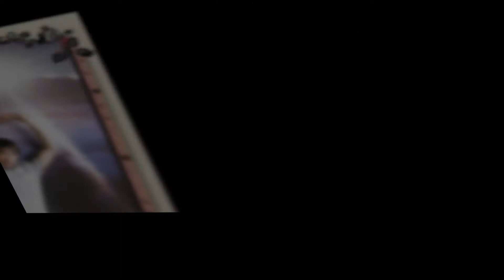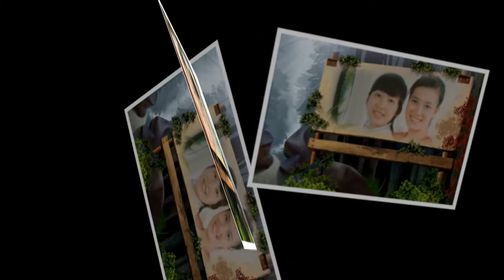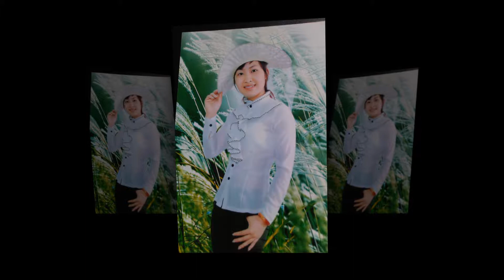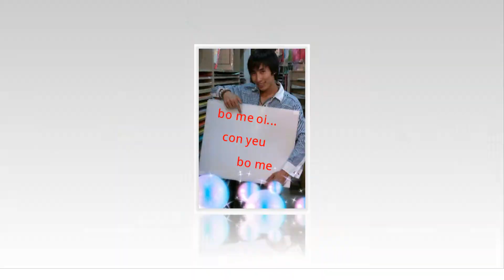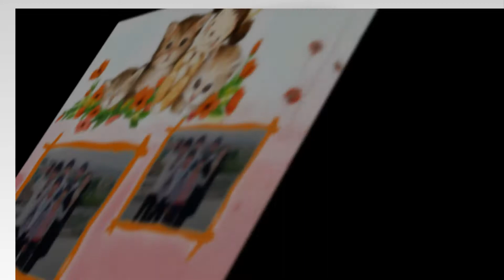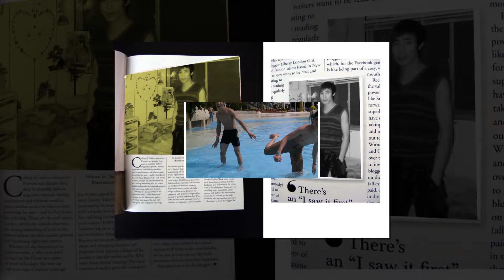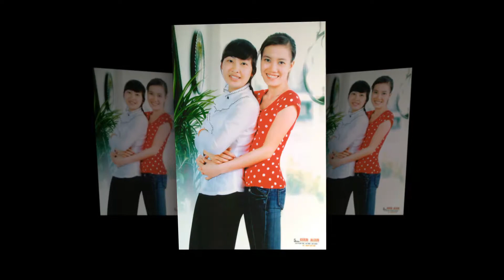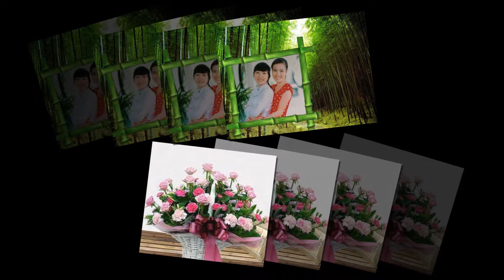ki niệm táiwan congthang pham